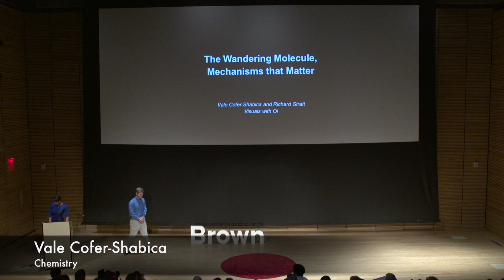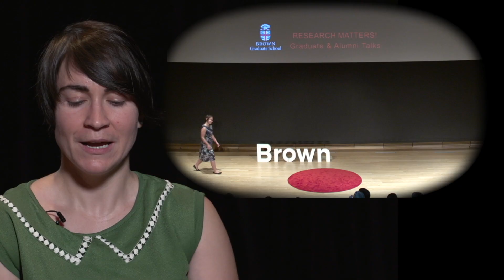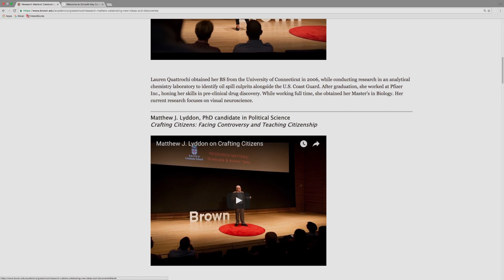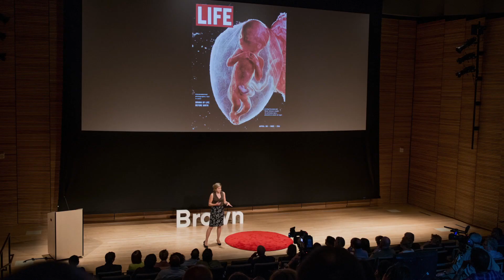Research Matters!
Student speakers from the inaugural Research Matters event speak about their Research Matters experience and offer advice to future applicants.
Interested? Apply to speak at Research Matters!

Organized by the Graduate School, Research Matters is a Graduate School symposium featuring the excellent scholarship and ideas of Brown graduate students. The event features short talks by graduate students in front of a live audience.

Nominate yourself or a fellow graduate student. For more information and program details, visit Brown.edu/go/researchmatters.